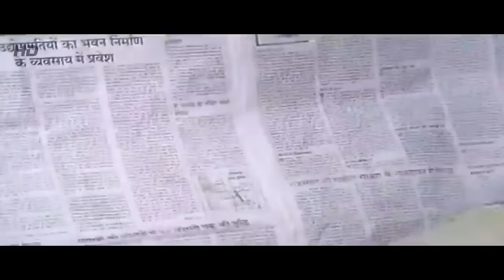Gori Hain Kalaiyan - Aaj Ka Arjun | Shabbir Kumar, Lata Mangeshkar | Amitabh Bachchan & Jaya Prada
Aaj Ka Arjun is a 1990 Bollywood Hindi movie directed by K.C. Bokadia and produced by K.C. Bokadia under the banners Venus Records. The film, starring Amitabh Bachchan and Jaya Prada was released in theatres on 10 August 1990. Aaj Ka Arjun songs are composed by Bappi Lahiri, while Anjaan wrote its lyrics.

"Gori Hain Kalaiyan" Song Details :

Movie : Aaj Ka Arjun (1990)
Singer(s) : Lata Mangeshkar, Shabbir Kumar
Lyricist(s) : Anjaan
Composer(s) : Bappi Lahiri
Music Director(s) : Bappi Lahiri
Genre(s) : Dance, Love
Director(s) : K.C. Bokadia

Starring : Amitabh Bachchan, Jaya Prada

Gori Hain Kalaiyan Lyrics – Lata Mangeshkar, Shabbir Kumar

Follow Gori Hain Kalaiyan

On Bandsintown

Gori Hai Kalaayiya,
Tu Laade Mujhe Hari Hari Chudiya
Gori Hai Kalaayiya,
Apana Banaale Mujhe Baalama
Gori Hai Kalaayiya,
Apana Banaale Mujhe
Baalama, Gori Hai Kalaayiya
Ho O O O O…Gori Hai
Kalaayi Chaahe Kaali Ho Kalaayi
Jo Bhi Chudi Pehnaaye Phas Jaaye
Hari Hari Chudiyon Ki Dekhe Hariyaali
Tujhe Bhima Ki Na Kheti Sukh Jaaye
Gori Hai Kalaayiya,
Apana Banaale Mujhe
O O O O O O, Aa Aa Aa Aa Aa Aa

Banna Re Aaya Re Chhail Bhanvar Ji Aaya

Mera Banake Tu Jo Piya Saath Chalega
Jo Bhi Dekhega Woh Haath Malega
Pyaar Yeh Apana Jab Had Se Badhega
Hongi Toh Hongi Ruswaayiya,
Gori Hai Kalaayiya
Ho O O O O…Bhola Bhaala Bhima,
Bam Bhole Ka Pujaari
Kisi Naari Se Najar Na Milaaye
Naari Badi Pyaari Par Dil Ki Bimaari,
Kaahe Rog Koyi Dil Ko Lagaaye
Gori Hai Kalaayiya, Tu Laade
Mujhe Hari Hari Chudiya

Maana Ki Charche Honge
Tere Mere Pyaar Ke
Jeet Hi Lenge Tumko
Hum Dil Haar Ke
Jeet Hi Lenge Tumko Hum Dil Haar Ke
Humko Pasand Hai, Tumko Pasand Hai
Pyaar Mein Tere Dushwaariya,
Gori Hai Kalaayiya
Ho O O O O…Aata Jaate Kaate
Kaahe Mera Rasta Tu Mera
Yahaan Kaahe Mere Gale Pad Jaaye
Chudi Pehnaane Waale Aur
Bhi Hai Chhore Yahaan
Bhima Tere Jaise Mein Na Aaye

Apana Banaake Mujhe Chhod Na Jaana
Pyaar Bhara Dil Yeh Mera Tod Na Jaana
Dil Mera Kurbaan, Meri Jaan Bhi Kurbaan
Kurbaan Tujhpar Yeh Jawaaniya
Gori Hai Kalaayiya, Main Laadu
Tujhe Hari Hari Chudiya